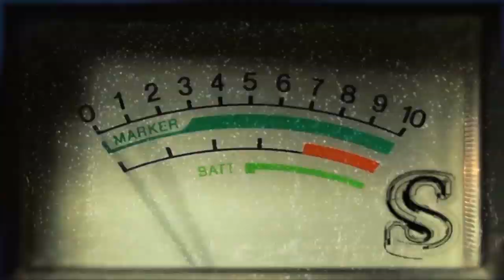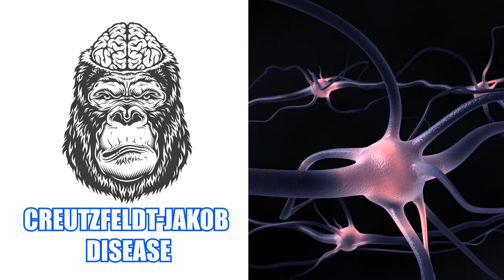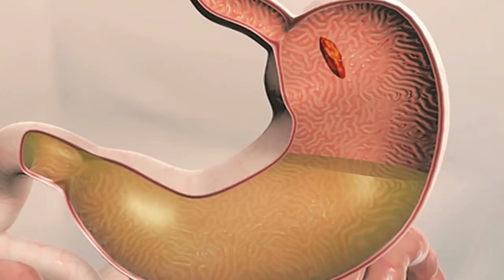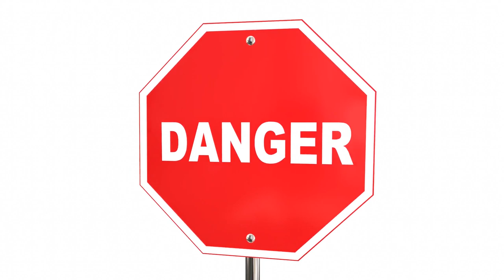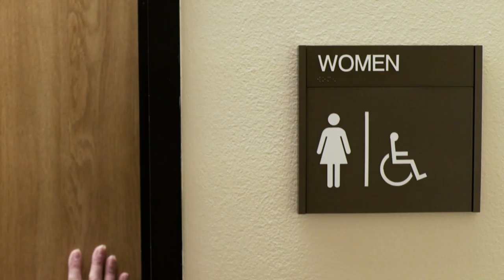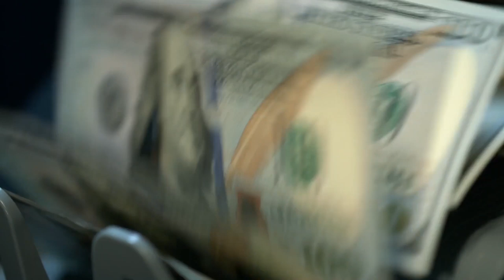Surprisingly Dangerous Foods People Eat Anyway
Popular foods with hidden dangers! From potentially poisonous delicacies to the everyday meals with unexpected hazards.